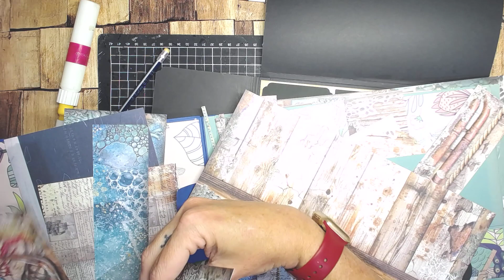Mini Album Tutorial using Stamperia Songs of the Sea - Part 9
I used the ​⁠ Songs of the Sea collection

Amazon Wish List